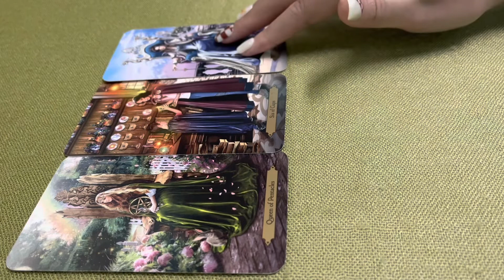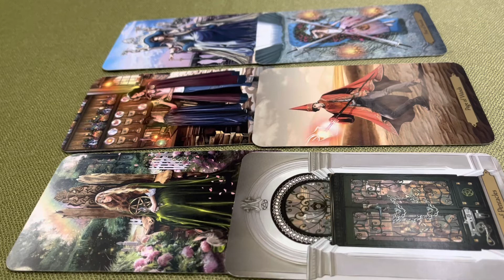TỔNG QUAN CÔNG VIỆC, HỌC TẬP 3 THÁNG TỚI ???